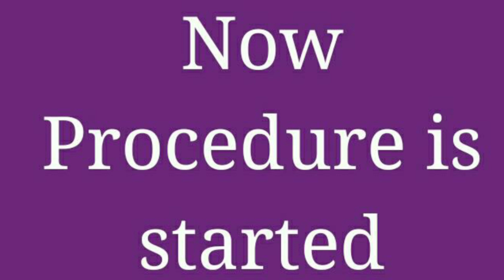GOBAR GAS // MAKING VIDEO OF GOBAR GAS IN HOME //வீட்டில் சாண எரிவாயு தயாரிப்பது எப்படி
This video is about the making video of "GOBAR GAS"in home .